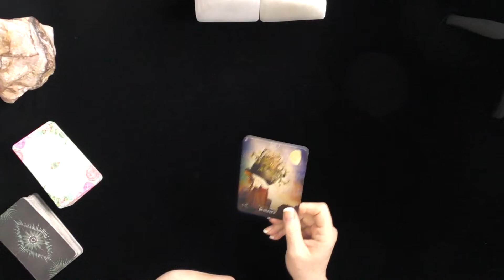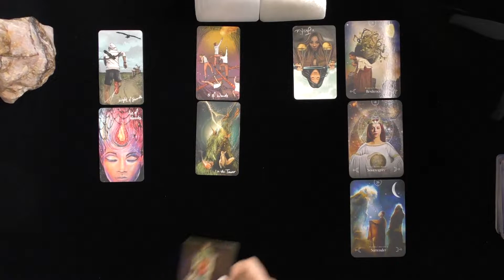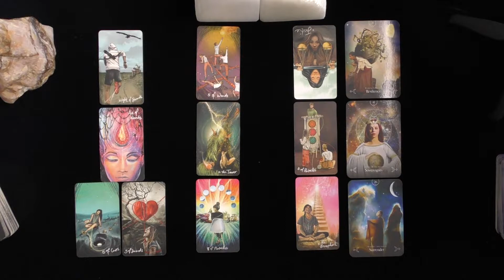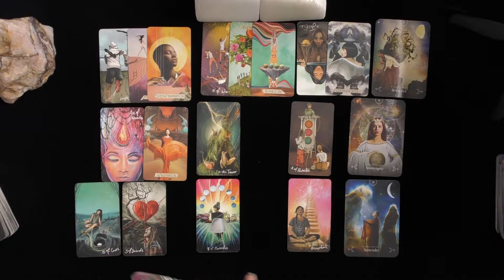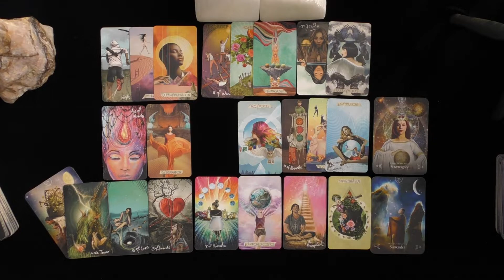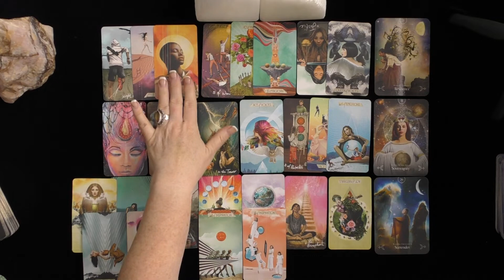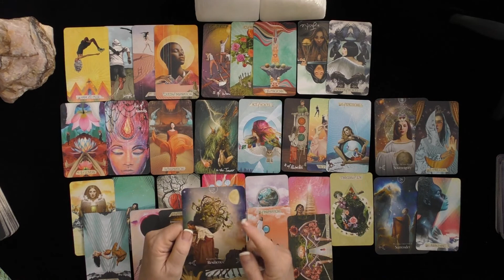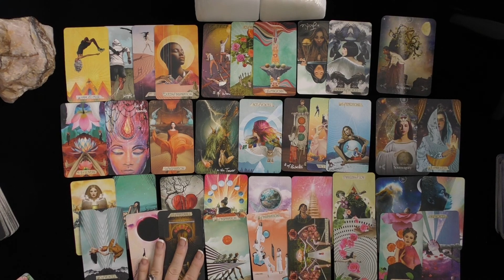TAURUS~3RD PARTY & SOULMATE LOVE~FREE EXTENDED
SEPTEMBER 2020 LOVE TAROT READING #1 OF #4 TAROT READING

PROVEN TRACK RECORD!  GOOGLE MY INDEPENDENT RATINGS!
BOOK PERSONAL READING @ IRISHDONNA.COM/BOOKS
POSTINGS: WEEKLY & MONTHLY TAROT READINGS:
PERSONAL READINGS 6-12 MONTHS.
COLLECTIVE READINGS ARE ALL TIMELESS IF THEY RESONATE!  ALL READINGS ON YOUTUBE ARE FOR THE COLLECTIVE!